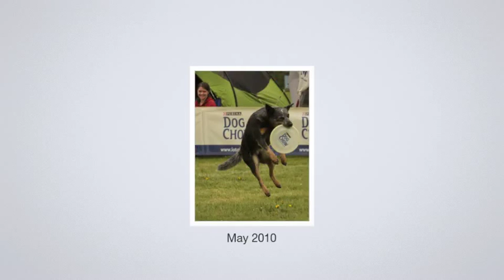Australian Cattle Dog, Hodowla Zbójecka Saga, FB film ` 2015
Nasze ulubione zdjęcia z Facebooka, dziś to już historia.
Ale zawsze miło jest powspominać.